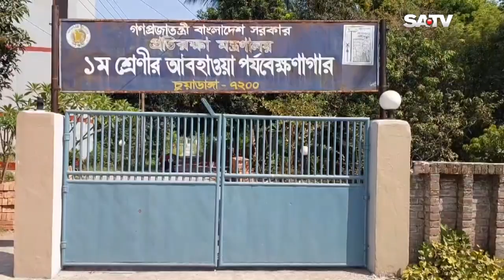চারদিন দেশের সর্বোচ্চ তাপমাত্রা রেকর্ড চুয়াডাঙ্গায় | Weather | SATV NEWS